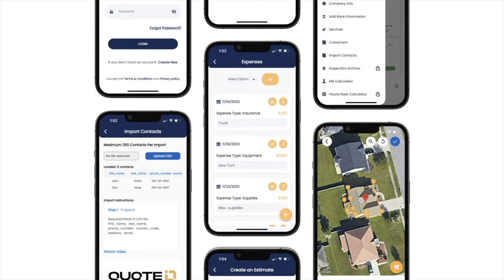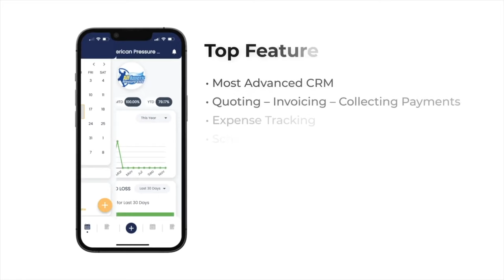How to get customers that can afford your services and stop marketing in the wrong areas 4K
How to get customers that can afford your services and stop marketing in the wrong areas

use BLADES10 as your password!

Motorized Chute blocker "BLADES10" $10 OFF!